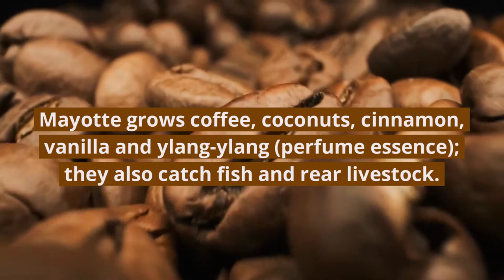Mayotte in one minute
Some fast facts and photos of the territory of France, Mayotte, in Africa.